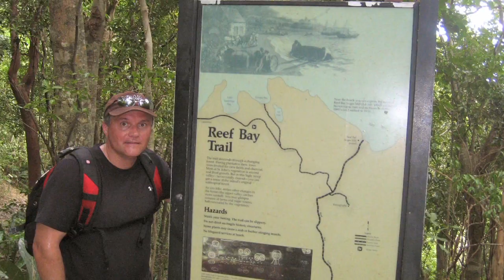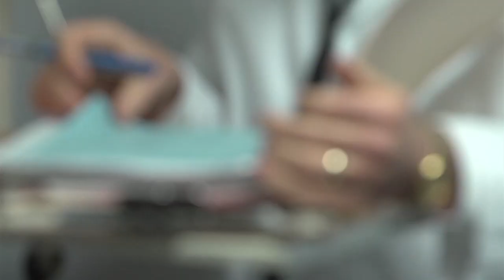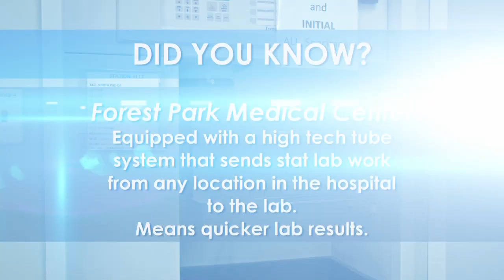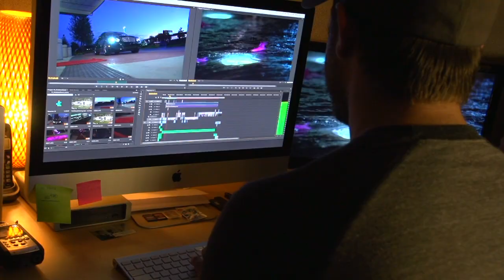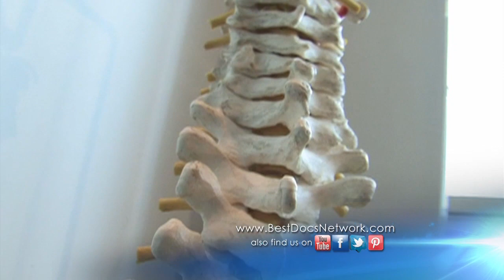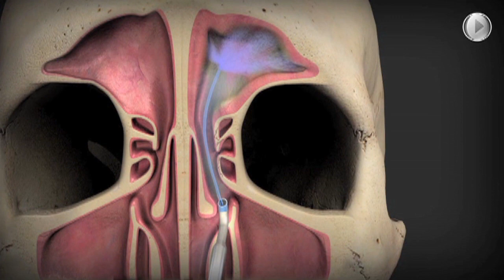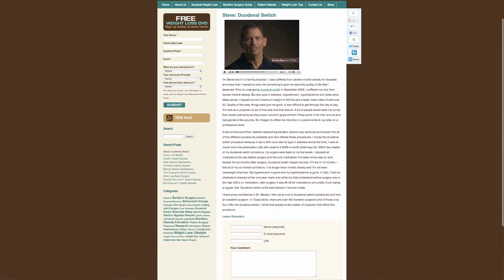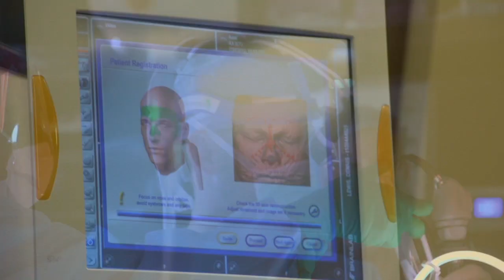Forest Park Medical Centers Best Docs Network October 21 2012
Best Docs Network Forest Park Medical Center is an up-beat medical TV show that features the best doctors from FPMC at their Dallas, Frisco and soon-to-open Southlake locations. It airs Sundays at 10:30am on the CW33.

Technology Spotlight:
MAKOplasty with Dr. Charles Toulson
Community Spotlight:
Making of the "Pink Glove Dance" video
Meet the Doc:
Dr. David Kim

Dr. Richard Berlando
Berlando Family Practice
Coronary Disease & Prevention

Dr. Jeffrey Cattorini
Cattorini Neurosurgery
Artificial Cervical Disc, Nancy's Story

Dr. David Kim
Live Life Again Bariatric Center
Gastric Sleeve Procedure

Dr. Steven Michelsen
Oasis Orthopedics & Sports Medicine¬¬
ACI Procedure

Dr. Colin Pero
North Texas Facial Plastic Surgery
Functional Rhinoplasty

Dr. Daryl Stewart
Weight Loss Specialists of North Texas
Practice Overview with Dr. Buse

Dr. Allison Wyll
Dallas Sinus Center
Balloon Sinuplasty